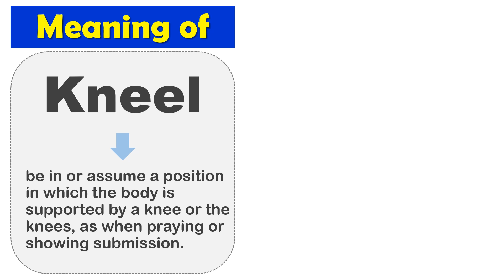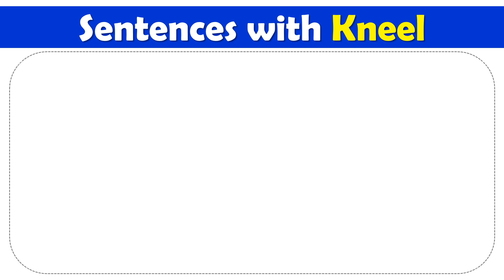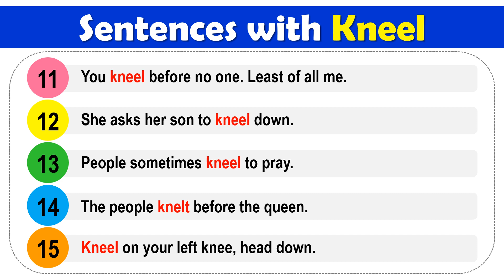Kneel Past Tense, V1 V2 V3 V4 V5 Form Of Kneel, Past Participle Of Kneel and Example Sentences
V1 V2 V3 V-es V-ing Form of Kneel and Example Sentences

Alex is kneeling.
Better die standing than live kneeling.
Did you enjoy the sight of me kneeling before you?
There's a big difference between kneeling down and bending over.
He knelt beside her.
We knelt down to pray.
I knelt down to tie my shoes.